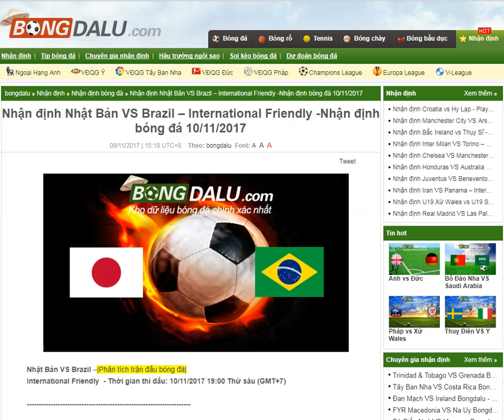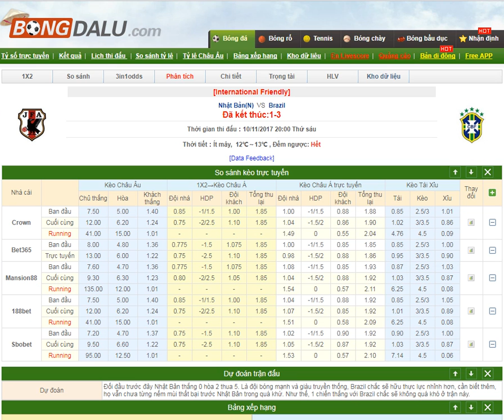Nhật Bản VS Brazil – International Friendly 10/11/2017- Bongdalu.com- kết quả trực tuyến